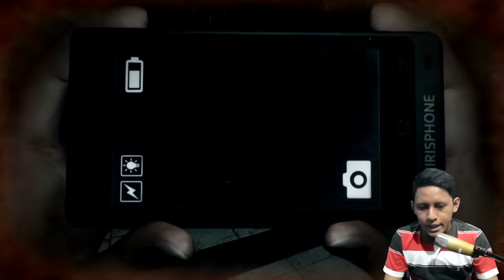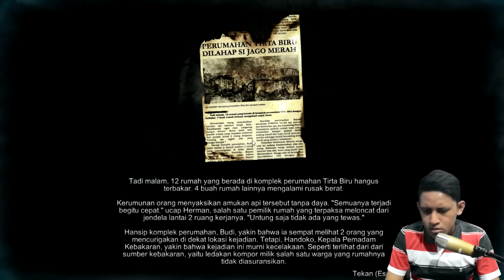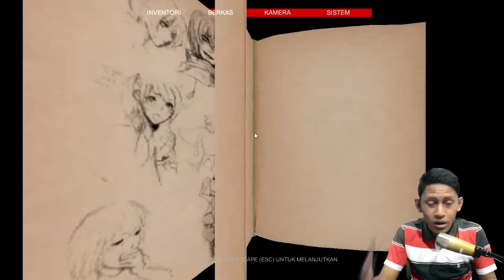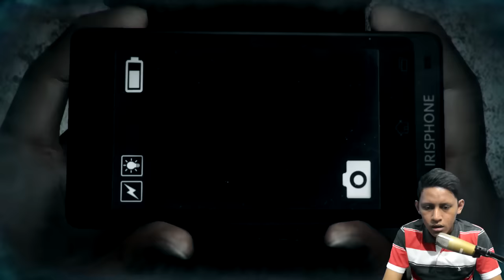DreadOut Act-1 #5 - Ketemu Setan USUS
PART SELANJUTNYA :
PLAYLIST DreadOut :

Ha' ! Halo balik lagi sama TAMPAN GAMING !! SETAN MACAM APA INI ?